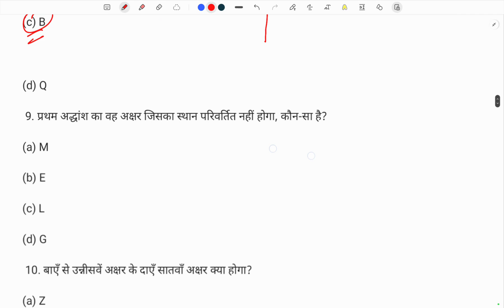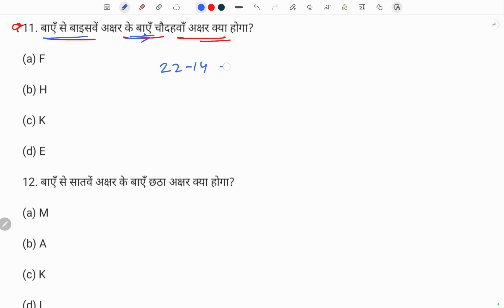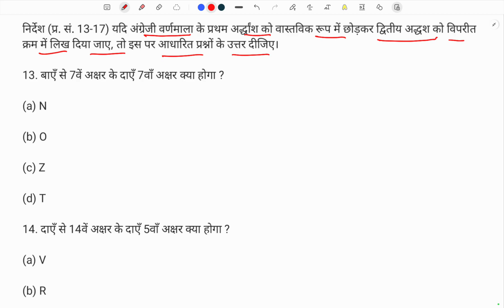JSSC CGL 2023 EXAM | Logical Reasoning Verbal | Lesson-3 ( अंग्रेजी वर्णमाला अभ्यास ) Class- 9